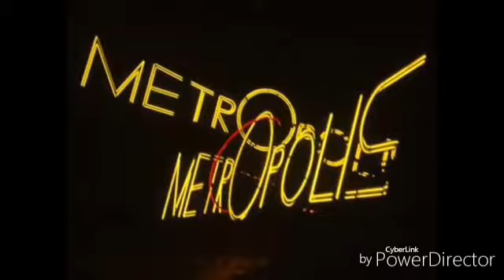Dj Dess Tecktonik Music vol.2